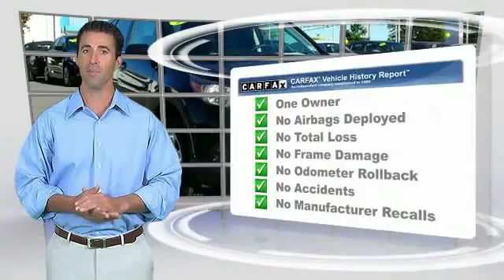2013 Honda CR-V Phillipsburg NJ 6739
2013 Honda CR-V LX

NOTITLE